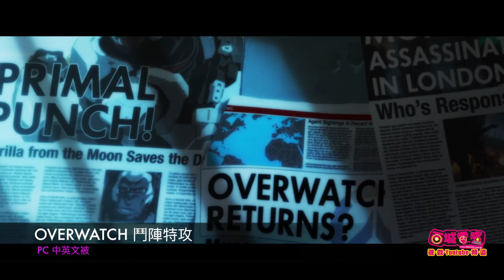PC 中英文版《鬥陣特攻》OVERWATCH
Blizzard 近日曝光 OVERWATCH《鬥陣特攻》新英雄「毀滅拳王」背景故事影片，見證利爪組織領導人之一的回歸。

　　先前 OVERWATCH《鬥陣特攻》中的努巴尼遭受到攻擊，首支動畫影片中的「拳套」也被奪走，引此更多關於劇情的猜測。而日前，官方釋出進一步新線索，指出此事件可以斷定為利爪組織所策劃的攻擊行動，目的是要救出阿坎德 ‧ 歐岡帝姆，他因毀滅拳王的名號為人所知。而今日，官方正式曝光毀滅拳王的故事影片，並確定他將以新英雄角色即將在遊戲中現身。